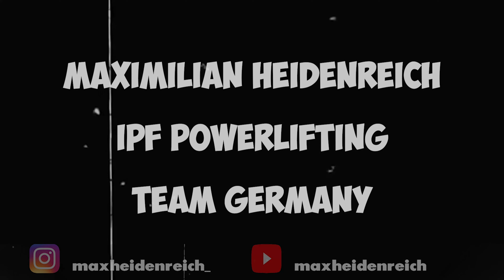Trainingsdoku for EM | Bank 177,5kg | pausiertes Heben 207,5kg | Rückentraining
Powerlifter documenting his journey to the powerlifting european championships 2023